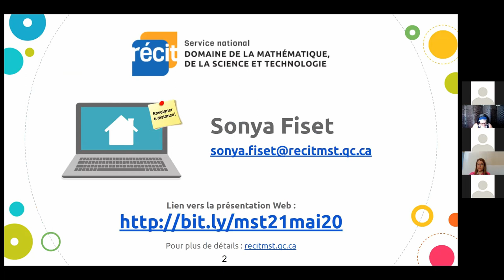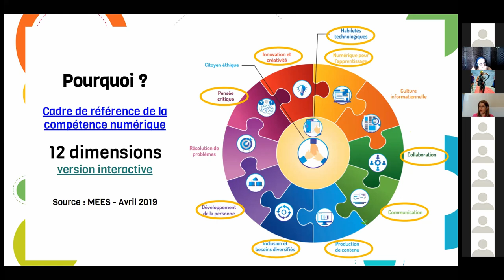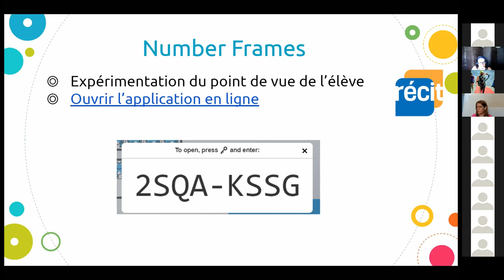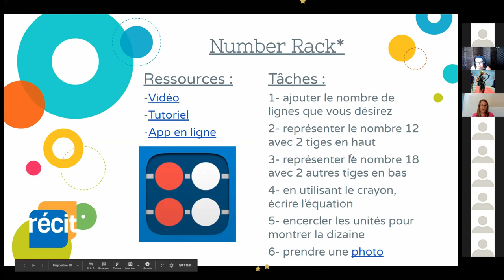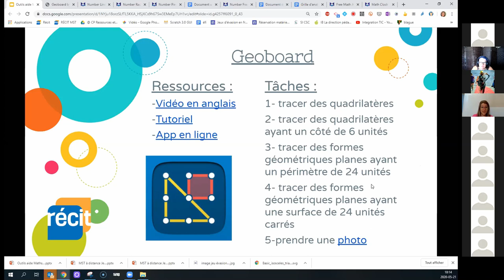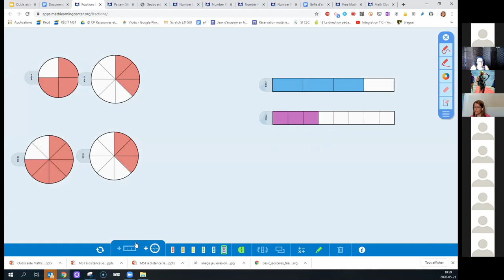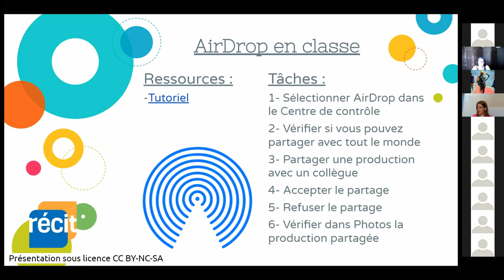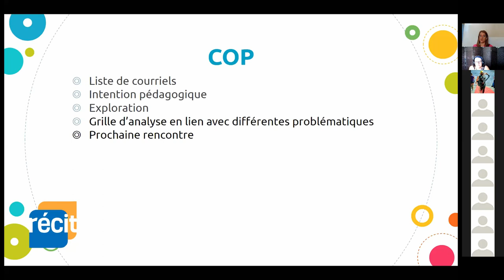Math Learning Center